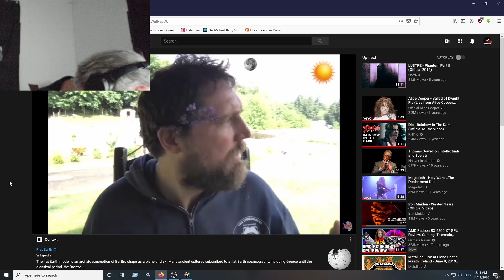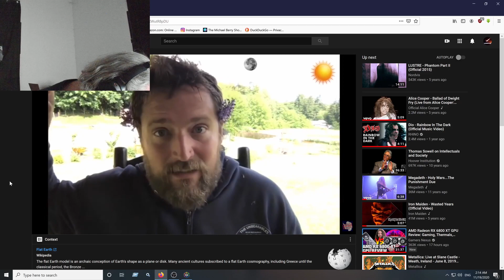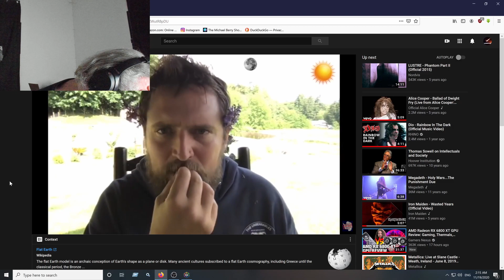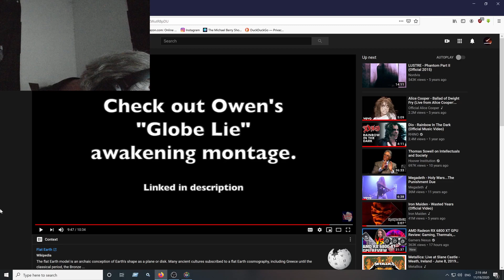20 MINUTES OF PURE HELL Owen Benjamin (Headphone warning)